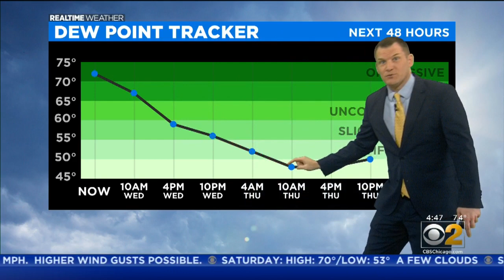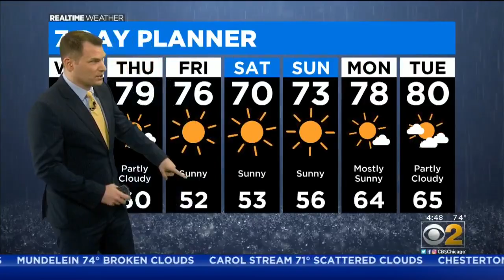Scattered Showers Continue Wednesday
CBS 2 meteorologist Robb Ellis has the latest forecast.